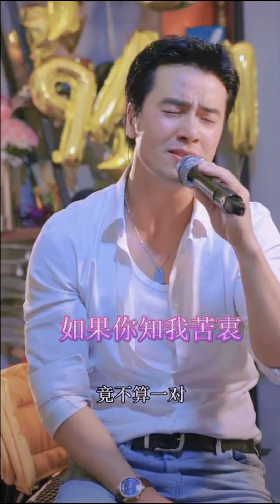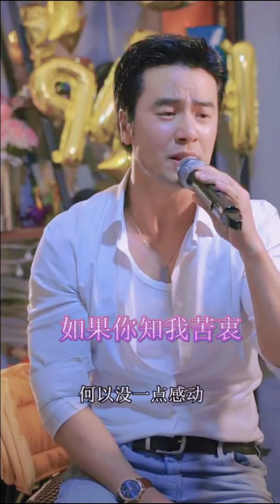【Andy小黑哥的作品】 如果你知我苦衷 Andy 许世江 斗音直播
歡迎來到 ANDY 的官方 YouTube 頻道！

請立即訂閱該頻道並關注 ANDY 在該 Youtube 頻道上的最新影片。

【Andy小黑哥的作品】 Andy小黑哥 Cover andy小黑哥 ANDY小黑哥正在直播 XuShiJiang lovesong andycover andyxushijiang 影空下的小黑哥 andy小黑哥 【Andy小黑哥的作品】 Andy小黑哥 Cover Andy 小黑哥 Callmebyfire 披荆斩棘的哥哥 andy19850128 Andy小黑哥的作品# andyxiaohei